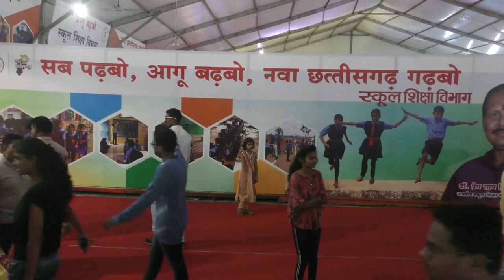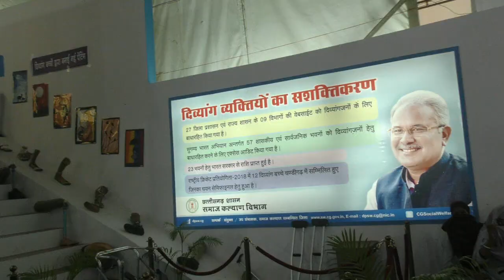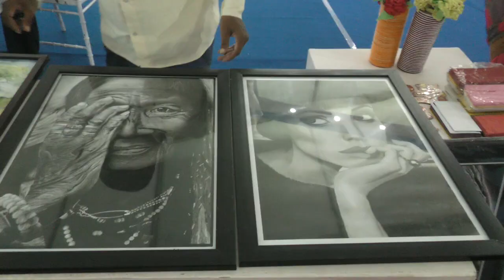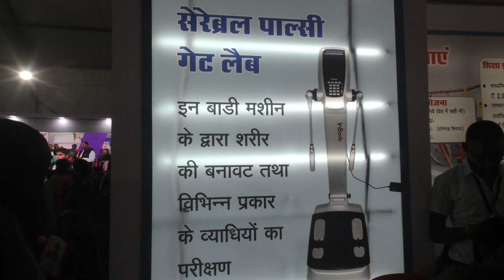समाज कल्याण महिला बाल विकास राज्योत्सव लाइव फॉरएवर